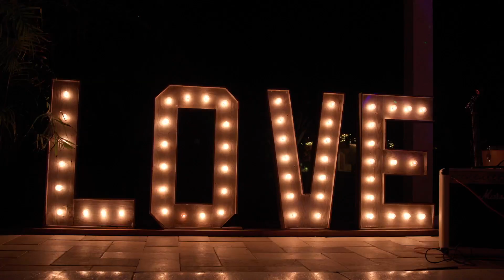Luke and Rachel Wedding Highlight Film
Luke and Rachel's wedding in Miami FL